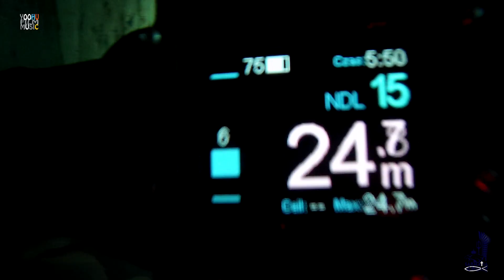SCUBA Diving Egypt Red Sea .Salem Express Wreck. Ekstremalne Nurkowanie w wraku Salem Express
Extreme Diving into Salem Express Wreck in Egipt

15 grudnia 1991 roku, Salem Express wyruszył z Jeddah do Safagi. Jego rejs był opóźniony o 2 dni z powodu awarii silnika. Większość pasażerów stanowili pielgrzymi z Mekki. Liczba pasażerów według różnych szacunków była od 578 do 1600. Dodatkowo na pokładzie było 71 osób załogi. Statek dowodzony był przez kapitana Hassana Moro. Większość podróży na odcinku 450 km odbyła się bez zakłóceń.  Pod koniec podróży pogoda zaczęła się pogarszać. Wzmógł się wiatr i fale. Kapitan Moro uważany był za dobrego żeglarza i znał wody wokół Safagi  bardzo dobrze.  Podczas tej opóźnionej podróży wiedział, że skorzystanie ze skrótu skróci podróż o 2 godziny. Tradycyjna droga biegła na północ od Panorama Reef  a kapitan wybrał drogę wytyczoną pomiędzy Hyndman Reef a wybrzeżem.  Płynąc skrótem, kapitan nie zdawał sobie sprawy, że jego trasa odbiega o kilometr na wschód od tej wytyczonej. Ten błędny kurs kierował prom na kurs kolizyjny z rafą i tuż przed północą prom uderzył w rafę wyrywając dużą dziurę w części dziobowej prawej burty. Siła uderzenia spowodowała również otwarcie furty dziobowej powodując natychmiastowe zalanie pokładu samochodowego. W ciągu kilku minut prom silnie przechylił się na prawą burtę, co wywołało panikę wśród pasażerów.  W ciągu 20 minut statek zatonął na pozycji 26.39.01N/34.03.48E. Ze statkiem na dno poszło wielu pasażerów pozostających pod pokładem. Ci, którym udało się opuścić statek musieli walczyć na powierzchni ze sztormem. Oficjalne dane mówią, że 470 osób straciło życie, łącznie z kapitanem a 180 uratowało się.
Dwa dni po zatonięciu marynarka wojenna Egiptu w asyście instruktorów i nurków z Hurgady i Safagi  rozpoczęła penetrację wraku mającą na celu wydobycie zwłok. Operacja trwała 3 dni. Wydobyto 850 ciał, co różniło się od oficjalnych danych dość mocno. Akcja zakończyła się niepełną penetracją wraku gdyż uznano ze wejście do najniższych pokładów jest zbyt niebezpieczne.  W rezultacie do dziś we wraku pozostają szczątki pasażerów.   Ze względu na liczbę zmarłych i fakt, że we wraku pozostają jeszcze zwłoki nurkowanie w tym miejscu jest nader kontrowersyjne. Jednak jest ono dozwolone. Miejsce to należy traktować jak zbiorową mogiłę.
Wrak leży na głębokości 32 metrów na prawej burcie. NA dziobie kotwice nadal są na swoich pozycjach a skutki uderzenia możemy zobaczyć po furcie dziobowej, która na jego skutek została otwarta. Lewa burta skierowana ku powierzchni sięga głębokości 16 metrów. Wiele części wraku jest porozrzucanych po dnie a wśród nich łodzie i tratwy ratunkowe.
Rufa wraku daje niezapomniane wrażenie. Ster, śruby dają przepiękny widok. Można również wpłynąć do środka wraku, co daje niezapomniane wrażenia.